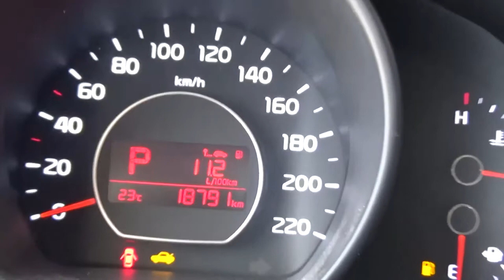Kia / Soul / 2019 - K7628361